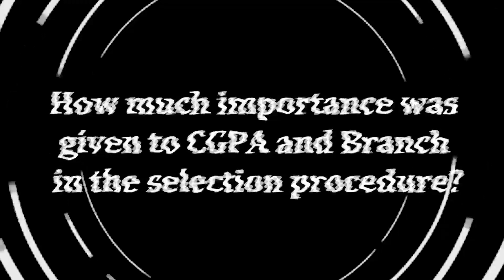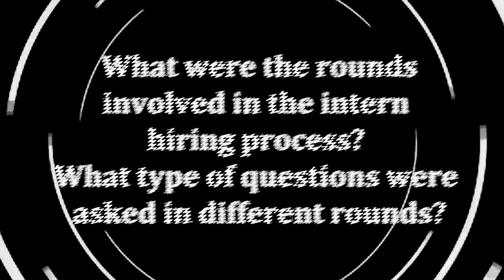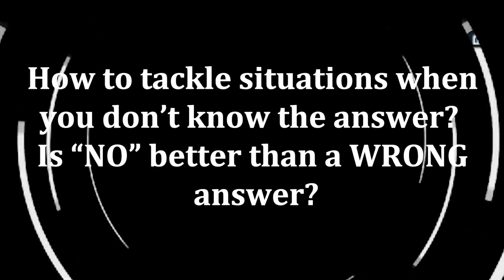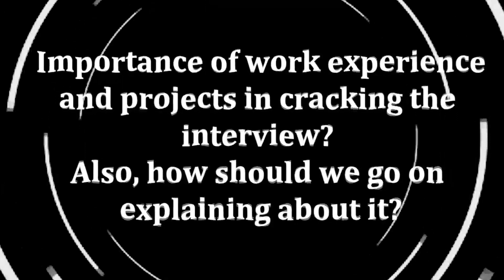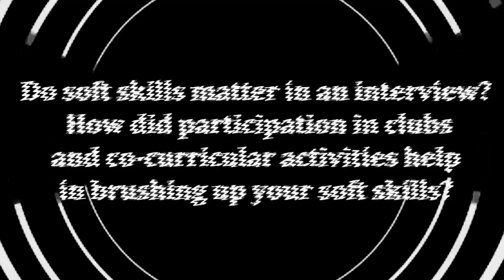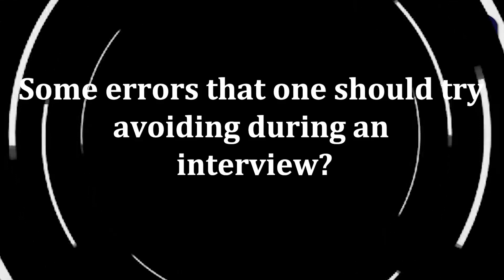Interview Experience | Microsoft Internship 2020 | On Campus | ACM IIT(ISM) Dhanbad